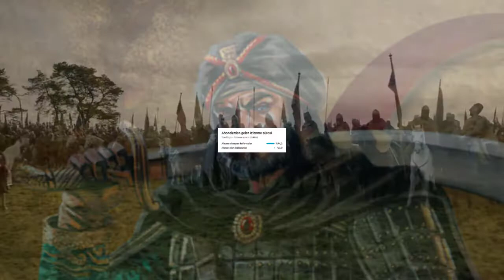Kölelikten Hükümdarlığa - Sultan Baybars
Merhaba ben Emre. Köle olarak geldiği devlete Hükümdar olan Türk komutan Baybars'ın hikayesini anlattım umarım videoyu beğenirsiniz iyi seyirler.

Destek olmak için:
-Videoyu beğenmeyi
-Yorum atmayı
!!!UNUTMAYIN!!!

Tarih
Devletler
Türkler
Türk Tarihi
Dünya Tarihi
Mitoloji
Mit
Baybars
Savaş
Osmanlı
Osmanlı Devleti
Askerler
Türklerde Askerlik